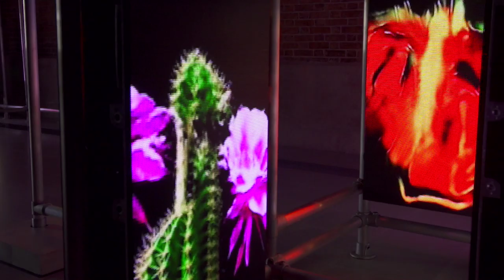Hito Steyerl: Kojey Radical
British musician, rapper and visual artist, Kojey Radical discusses his collaboration with Hito Steyerl for the Serpentine, where they created a soundtrack for Steyerl's exhibition.

Produced by The Vinyl Factory